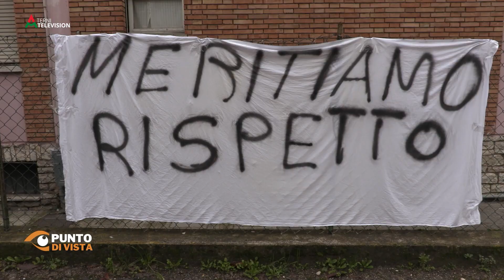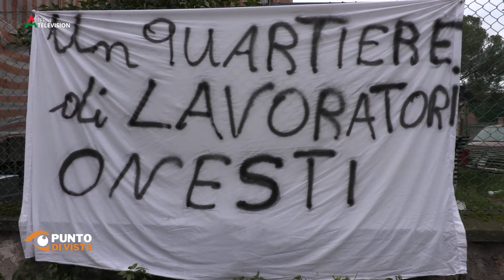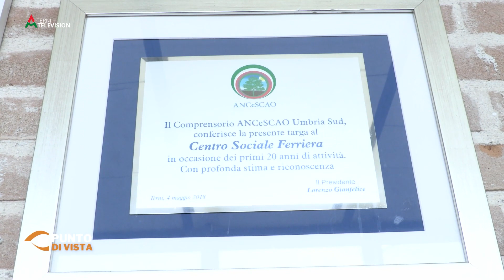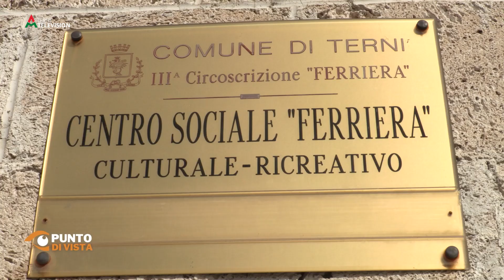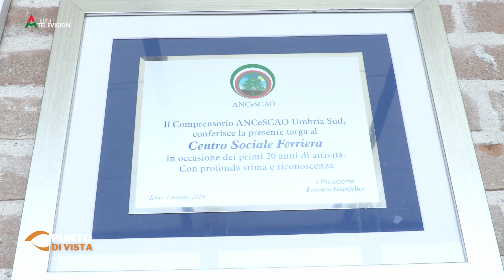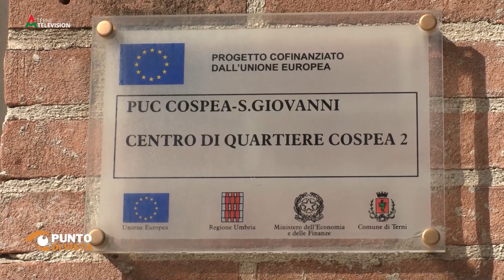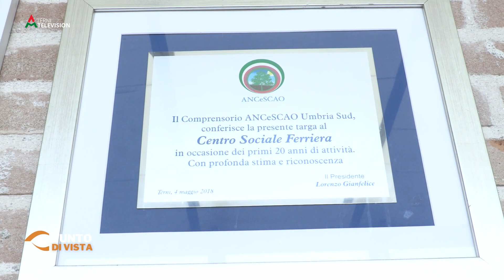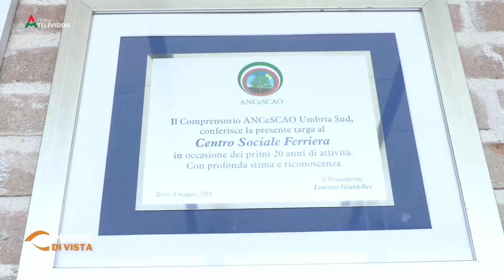Punto di Vista - San Giovanni - Cospea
Il viaggio nei quartieri della Città dell'Acciaio ci porta in questa puntata a scoprire i vari disagi che affliggono San Giovanni e Cospea.